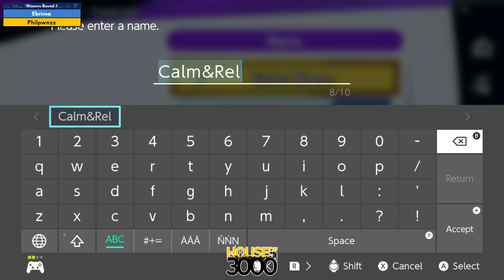BoMBS 171 Winners Round 1 Ebrima vs Philpwnzz